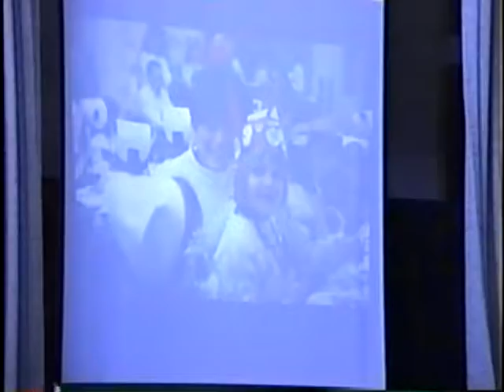David's kindergarten graduation (Filmed by John Carmona) with Sam, Ruth, Kathy, Melissa, Amy